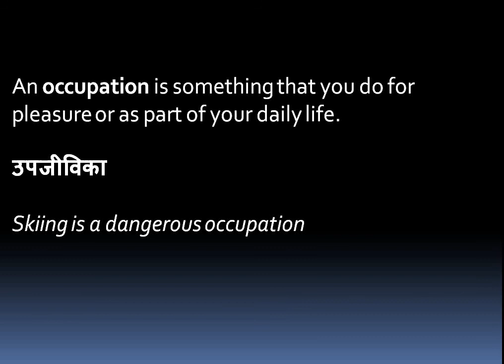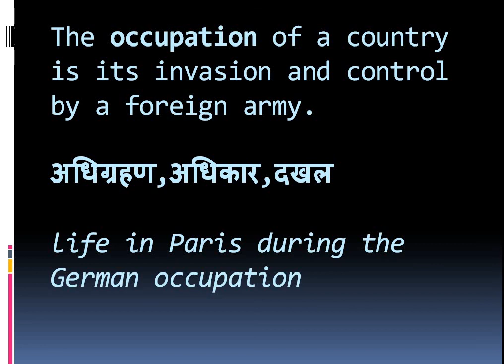Occupation meaning in hindi || occupation ka matlab kya hota hai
occupation meaning in hindi,occupation in hindi,occupation ka matlab,occupation,occupation meaning,occupation meaning in english,occupation meaning in english with example,occupation pronunciation
vocabulary ka matlab kya hota hai